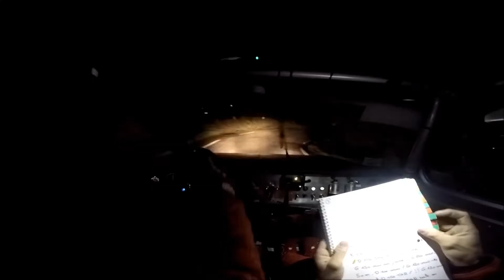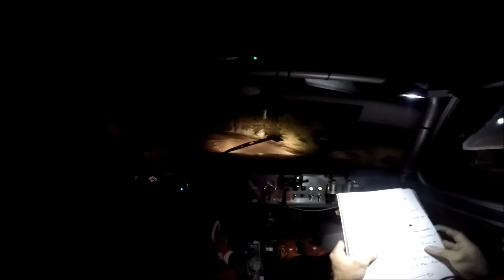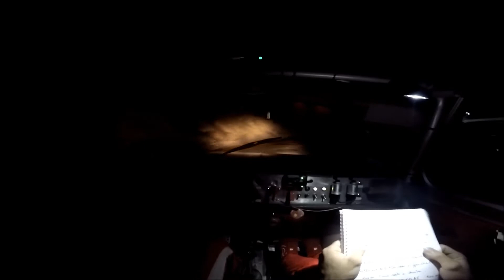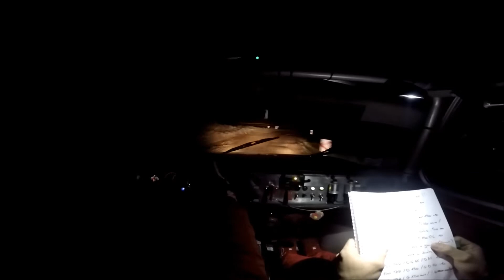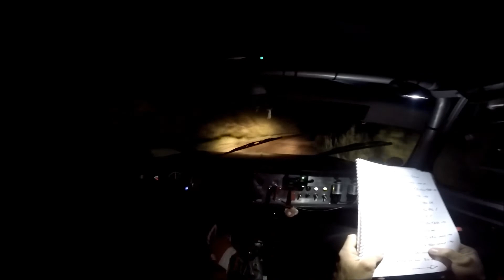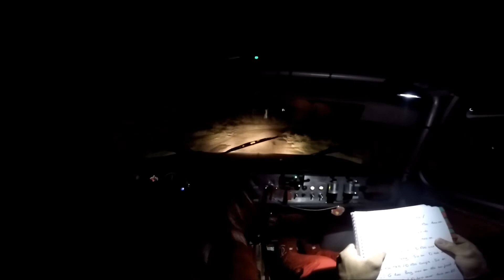VAR 2018 VHC ES4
Extraits des mauvais et bon moments de cette spéciale de nuit, accélérateur bloqué, la partie "cross"et 2 autos doublées sur la fin.